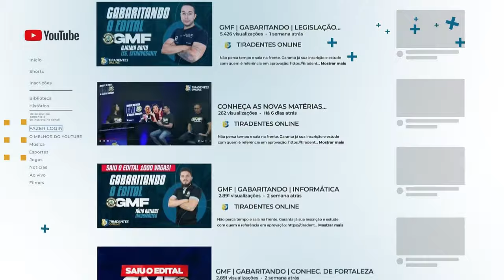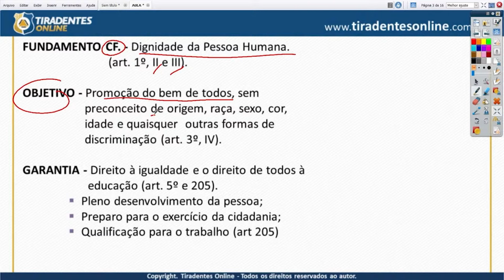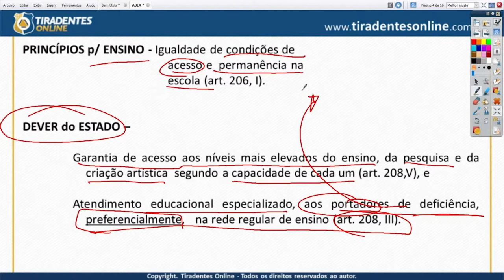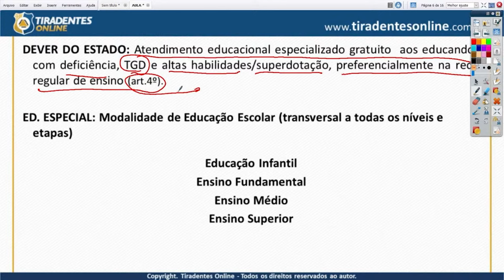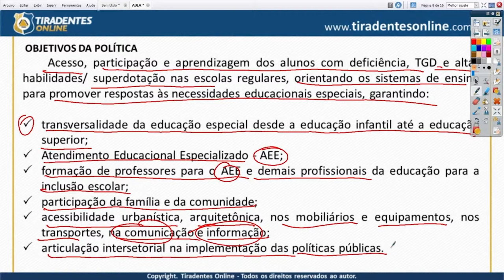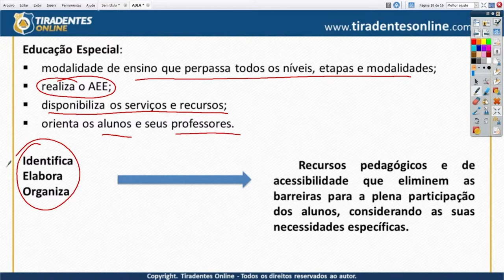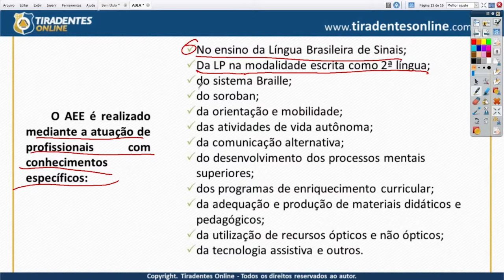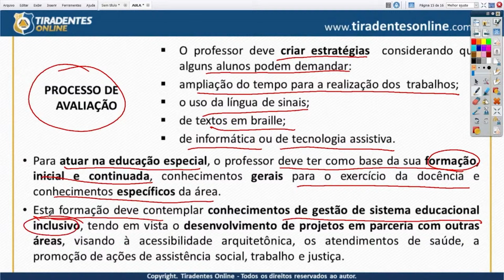DIDÁTICA PARA PROFESSOR DE CAUCAIA | PROF. BRUNO MARQUES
📍 Não perca tempo e saia na frente. Garanta já sua inscrição e estude com quem é referência em aprovação

Clique no link e baixe seu edital verticalizado 📚 :
PEDAGOGO: